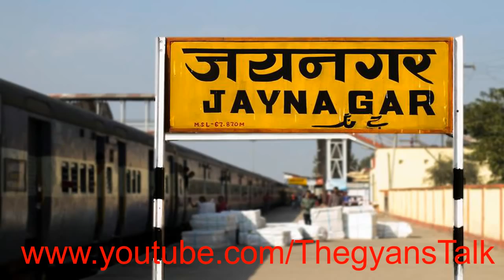|New Train service Jaynagar to Janakpur to be started very soon |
India to Nepal train service will start very soon